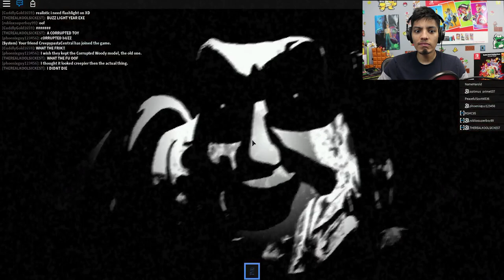Roblox Hellevator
- NINTENDO SWITCH

- XBOX ONE

-SOFT LIGHTS

- YETI MICROPHONE

-LED LIGHTS

-FUNKO POPS!

- Pop Filter